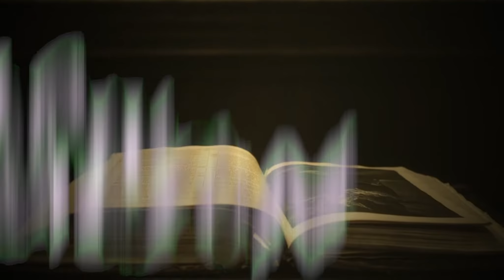XENOFOBIA PUNK ROCK - Falsos Profetas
XENOFOBIA, Punk Rock Hardcore desde 1980.